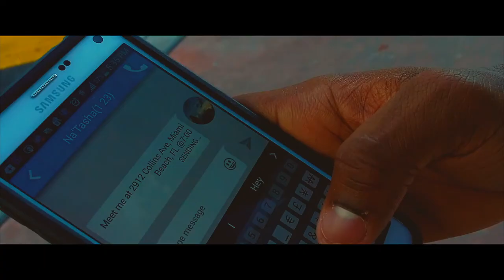KallMeKruze - Better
Music video for Better performed by KallMeKruze.